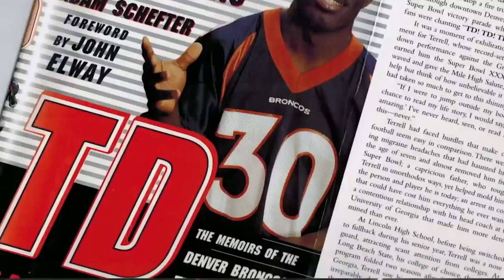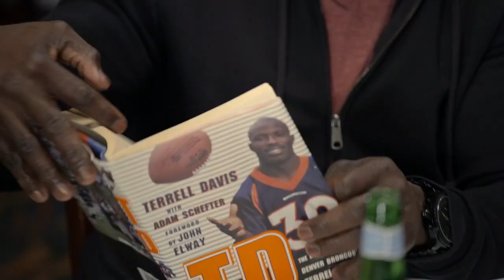30 to 30: Phillip Lindsay and Terrell Davis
Broncos undrafted rookie RB and Denver native Phillip Lindsay grew up watching Terrell Davis and literally reading TD's book repeatedly in high school. When he became a pro he wanted to wear Davis' #30. The only catch, take TD out to dinner to pay up for it.